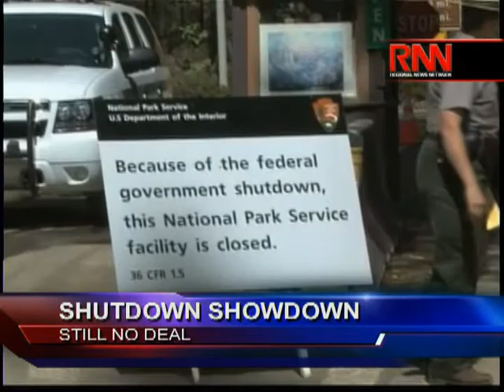Shutdown Showdown: Still No Deal (Part 1 of 2)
Richard French Live host Richard French spoke to New York Congressman Gregory Meeks about the stalemate in Washington D.C. over the government shutdown.